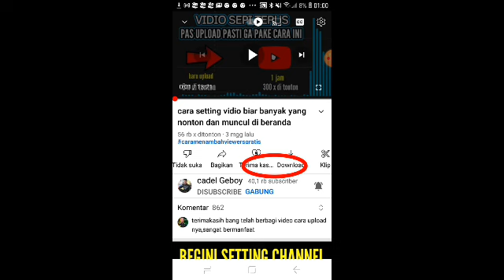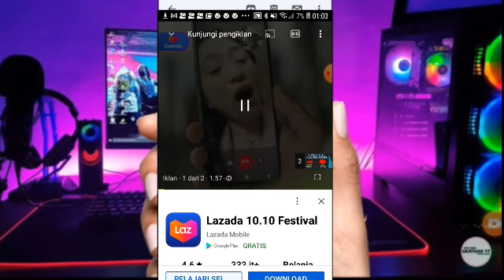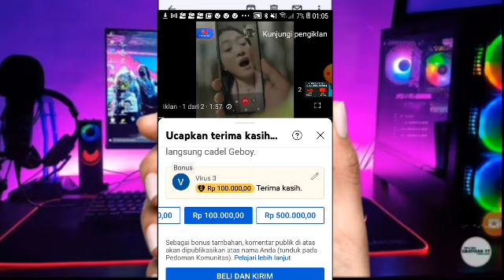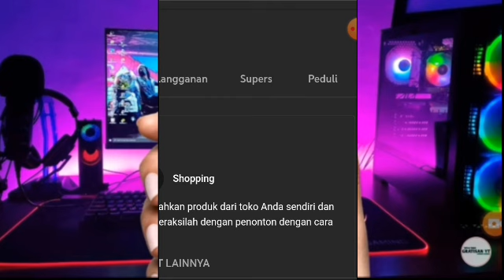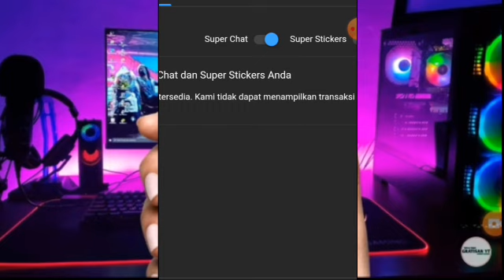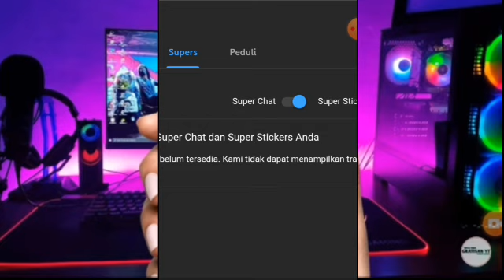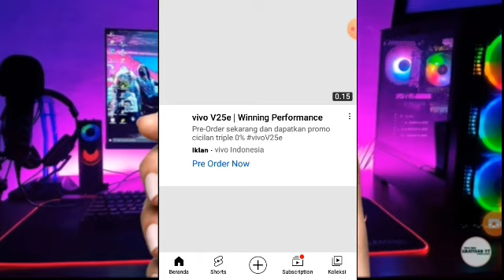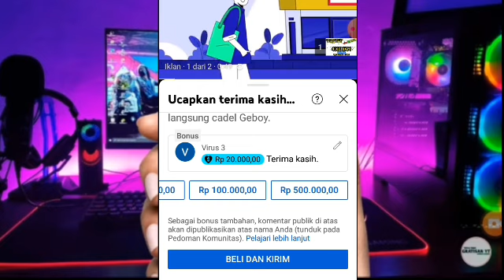FITUR BARU ,aktifkan super thank sekarang bisa nambah penghasilan 2x lipat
fitir baru di youtube cara aktifkan super thanks yang bisa menambah penghasilan dari youtube

tag,
cara dapat penghasilan lebih di youtube,cara dapat penghasilan di super thank,cara aktifkan super thanks ,cara mendaftar super tanks,ada fitir baru ,